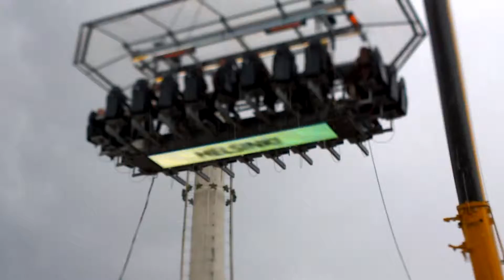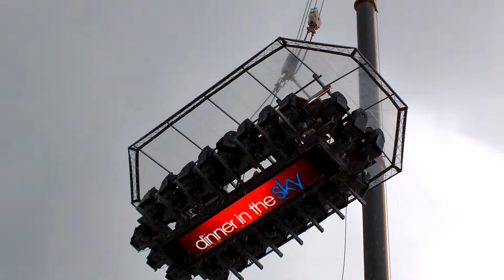Dinner in the Sky Lasipalatsin aukiolla.